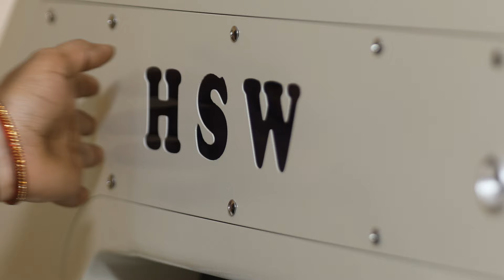ಹೊಸ ಸೌಂದರ್ಯದ ನೋಟ!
ಇತರ ಕಸೂತಿ ಯಂತ್ರಗಳಿಗೆ ಹೋಲಿಸಿದರೆ HSW 5G ಕಸೂತಿ ಯಂತ್ರವು ವಿಶಿಷ್ಟವಾದ ಗುರುತನ್ನು ಹೊಂದಿರುವ ಉತ್ತಮ ಸೌಂದರ್ಯದ ಮೇಕ್ ಓವರ್ ಅನ್ನು ಹೊಂದಿದೆ, ಎರ್ ಆವೃತ್ತಿಯು ದೇಹ ನೋಟವನ್ನು ಹೊಂದಿದ್ದು ಅದು ಇರಿಸಲಾಗಿರುವ ಕೋಣೆಗೆ ಸೌಂದರ್ಯದ ಮೌಲ್ಯವನ್ನು ಸೇರಿಸುತ್ತದೆ.

The HSW 5G Embroidery machine has a very good aesthetic makeover with a Unique Identity compared to other embroidery machines, The er version has a body look that adds aesthetic value to the room it is placed in.

Share you feedback on comment box
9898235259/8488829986